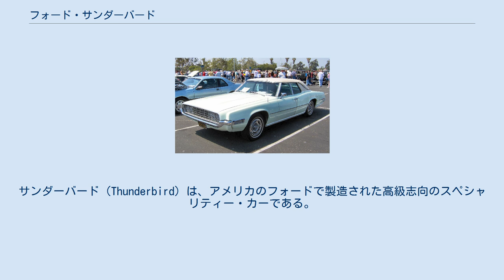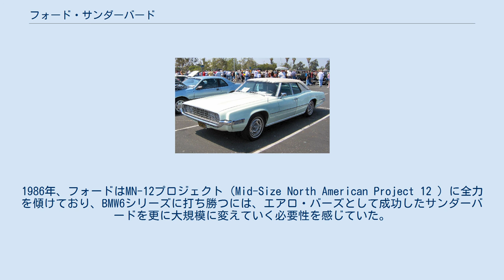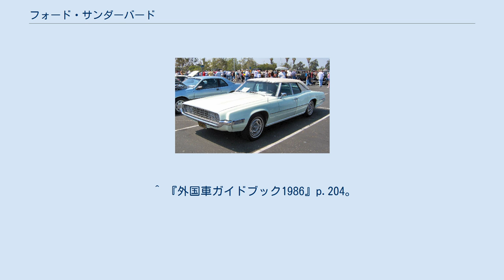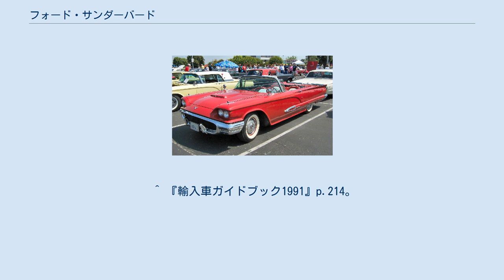フォード・サンダーバード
サンダーバード（Thunderbird）は、アメリカのフォードで製造された高級志向のスペシャリティー・カーである。
愛称は“T-Bird（ティー・バード）”。
 第1世代 第1世代は、1954年のデトロイト自動車ショーに登場し、1955年の初年で目標10,000台に対し、16,000台以上を販売した。
この車は標準で取り外し可能な、グラスファイバー製のハードトップを装備していた。
ファブリック製のコンバーチブルはオプション設定であった。
エンジンは292YブロックのV8で、排気口を2ピースのリア・バンパーの間に取り回していた。
1956年モデルは、スペア・タイヤが車外（トランク外側）に取り付けられ、トランクスペースが拡大した。
また、排気口はバンパー・エンドに位置が変更された。
また、車内の換気向上のため、前輪の後ろに通気口が設けられた。
また、後部の視認性向上のため、ハードトップに「ポートホール」と呼ばれる窓が無償で設定された。
また、この年、312YブロックのV8エンジンがオプション設定され、販売も1万5千台を上回った。
1957年は、過激なスタイリングに一新された。
フロントバンパーの形状変更、グリル、テイルフィンは延長されて、大型のテール・ライトが装備された。
スペア・タイヤは再び車内に収納され、垂直に収納できるように設計が成された。
エンジンは292と312が用意されていたが、312には更にチューンが施され、数台のスーパーチャージャー仕様も生産された。
この年の販売は2万1千台を越えた。
1957年型がフォードとしては最後の2シーターモデルとなり、1982年の小型スポーツカーが販売されるまで、製造されることはなかった。
 第2世代 第1世代のサンダーバードが成功に終わり、市場拡大に向けて、2シーターの販売に限界があること、ファミリー層に受け入れられなかったことなどを挙げて、更なるマーケット・リサーチが実施された。
その結果、1958年モデルを含む第2世代は4シーターでデザインされ、新型サンダーバードは他車との共用可能なシャシーを基本に設計された。
その意図は、車内スペースを最大限に取り、それに関連して外装部分をコンパクトにすることであった。
また、そのスタイリングには、この世代のニックネームが示すとおり、独自のテーマが設定された。
また、当時の他のアメリカ車に比べて9インチも低く、そのためにトランスミッションを収めるスペースを設けるため、前後のシートを分離するほどの最大長のセンター・コンソールが設けられた。
エンジンはフォードの新型であるFEシリーズの352立方インチ(5.8L)エンジンが採用された。
サスペンションは前後ともコイル・スプリング式であったが、リアはオプション設定でエア・スプリングに変更可能であった。
このサンダーバードは発売年にモーター・トレンド誌のカー・オブ・ザ・イヤーに輝いた。
この新機軸は成功を収めた結果、第1世代の倍、3万8千台近くを販売した。
1959年モデルに、フォードはフロント、リア、サイドに渡る装飾に変化を加えた。
また、当初は革製の内装も選択可能としていた。
また、リア・サスペンションはコイル・スプリング式を廃して、ホッチキス・ドライブと呼ばれる板バネ式に変更された。
少数ではあったが新エンジンの430立方インチ(7.0L)のMELシリーズが使用されたモデルも存在する。
販売は更に倍加し、約1万台のコンバーチブルを含め、6万7千台以上が販売された。
その宣伝が主に女性にターゲットを絞って行われた結果であった。
 第3世代 1961年モデルは一層流線型のスタイリングをもって登場した。
販売は底堅く、10,000台を超えるコンバーチブルを含め、73,000台以上を販売した。
新型の390立方インチ(6.4L)V8、FE-シリーズ・エンジンだけが搭載された。
この年、サンダーバードはインディアナポリス500のペースカーとなり、ジョン・F・ケネディ大統領就任パレードにも登場した。
1962年も販売は好調で78,000台を越えるセールスを記録、スポーツ・ロードスターも登場した。
このモデルはリア・シートを覆うトノー・カバーが附属し、事実上は2シーターで、エルビス・プレスリーも所有していた。
ランドー・モデルも販売され、ビニール製の屋根にS型のバーが飾られた。
このデザインは有名となり、続く20年に渡って使われた。
1963年は、販売を63,...